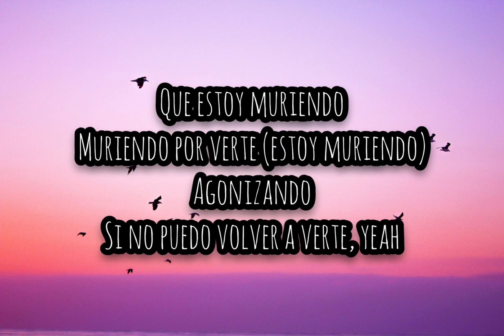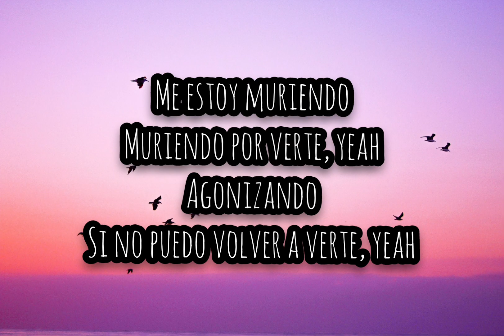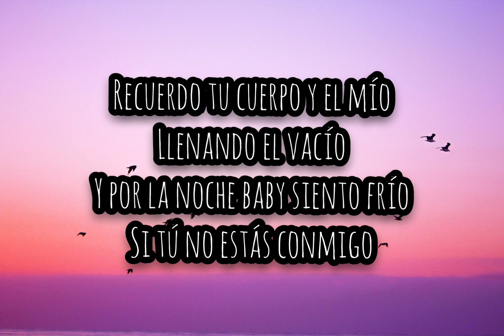Luis Fonsi, Rauw Alejandro - Vacío (letra/lyrics)🎶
Lyrics Video for 'Vacío' by Luis Fonsy and Rauw Alejandro

❕Letra/Lyrics:

Perdona si te estoy llamado en este momento
Pero quería decirte todo lo que siento
Yo sé que las palabras se las lleva el viento
Pero sino te llamo voy a enloquecer

Y sé muy bien que estoy violando nuestro juramento
Después de par de tragos siempre me arrepiento
Yo sé que estás con alguien, que no es el momento
Y tienes que saber

Que estoy muriendo
Muriendo por verte (estoy muriendo)
Agonizando
Si no puedo volver a verte, yeah

Recuerdo tu cuerpo y el mío
Llenando el vacío
Y por la noche baby siento frío
Si tú no estás conmigo
Recuerdo esa noche
Yo sigo vacío
¿Cómo se llena, baby, este vacío si tú no estás conmigo?
Conmigo, conmigo
Yo sigo vacío

Ra-Rauw
Sé que estás intentando olvidarme y no está pasando
Cada beso que él te está dando
Solo los míos estás sintiendo
Porque estás recordando

Todas esas noches buenas
Nuestra canción suena
Tu ropa en el piso
Grabamos una escena
Que mil veces he visto
Y ahora eres ajena
Nadie como yo lo hizo bajo la luna llena
Nuestra canción suena
Estábamos en el piso
Fuimos a las estrellas
Ya yo he dao mil besos
Y ninguna es tan bella
Y ahora te confieso
Que aunque estoy con ella

Me estoy muriendo
Muriendo por verte
Agonizando

Llenando el vacío
Recuerdo esa noche
Yo sigo vacío
Conmigo, conmigo
Yo sigo vacío
Conmigo, conmigo
Yo sigo vacío